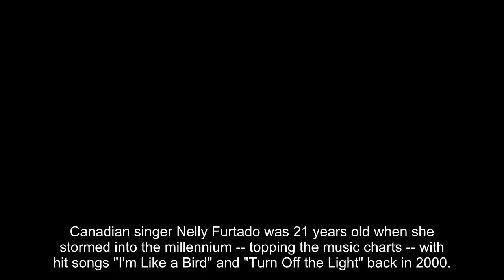Nelly Furtado 'Memba Her?!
Canadian singer Nelly Furtado was 21 years old when she stormed into the millennium -- topping the music charts -- with hit songs "I'm Like a Bird" and "Turn Off the Light" back in 2000.

Not only did her 2000 album "Whoa, Nelly!" make her one to reckon with in the music biz, but she also scored herself a Grammy. Furtado went on to have success in the mid-2000s with her third studio album "Loose" which featured bops like "Promiscuous" and "Maneater."

It's been a minute since Furtado has been in front of the mic, but she recently shared some studio selfies ... new music, who this?!

"And I say follow me follow me follow me down down down down!"

Guess what she looks like now!